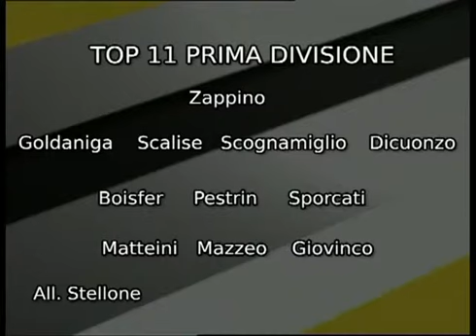Bianconero 29/04/2014 - 1 parte